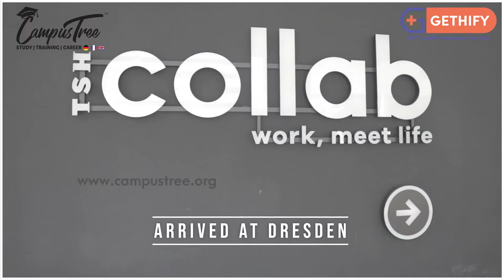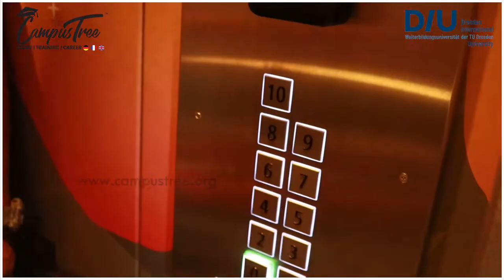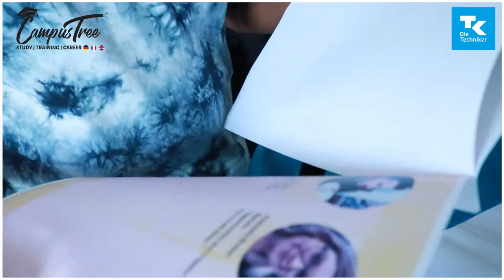Travelling from Berlin to Dresden | Germany | Summer Program | India to Germany | Episode - 5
Check out this video for a quick overview of Summer Program 2019 conducted in Germany.
Thanks to all our team members, associates, and partnered educational institutions who made this Summer Program successful.

Our Team conducted Summer Program in Germany from 22nd June 2019 to 12th July 2019 i.e., for 21 solid days. This first batch of summer program consists of 17 Students and one mentor.
Below mentioned Summer Program schedule is visualized in this video (Episode - 5).

Day 7
•The students Checked out from hotel room Started Travel To Berlin Central Bus Station and took FLIX Bus to Dresden at 02:00 PM CEST
•Arrived at Dresden HBF at 07:00 PM CEST
•At 07:15 AM CEST they checked in at The Student Hotel, Dresden and had dinner.
•Short Discussion about that next day summer program schedule.

Please Do Watch:
Episode - 1:

Credits:
Background ♫ MUSIC ♫

CAMPUSTREE EDU SOLUTIONS
Head Office: COIMBATORE, TAMIL NADU
Office Address: F2- Grand CAG Central,No.496 Avinashi Road,
Behind SRT TATA Car Showroom, Nava India,
Coimbatore, Tamil Nadu - 641 004, India.

Founded in 2009, CampusTree Edu Solutions is dedicated to mentoring and guiding students with reliable services to attain the best possible academic success based on their skills, abilities, aptitude and financial capacity. The main objective of this venture is to bring students to world-class educational institutions, with multi-cultural exposure and better placement opportunities.
The company works with utmost transparency and provides crystal clear explanation of opportunities to prospective students. Our advisors are pursed Masters from reputed Foreign Universities and they will know the pros and cons of the foreign study system. They can effectively provide assistance to the aspirants in selecting the right university and appropriate placement.